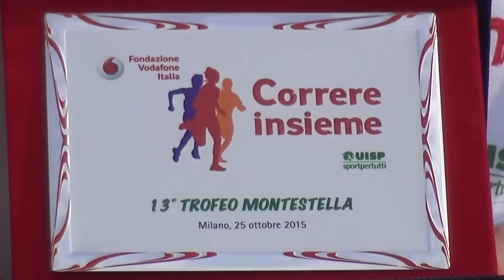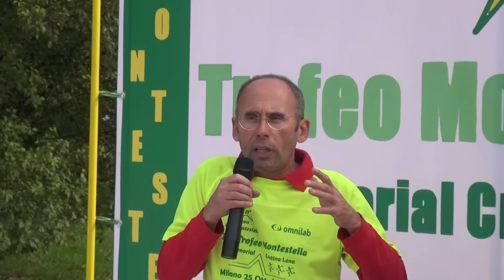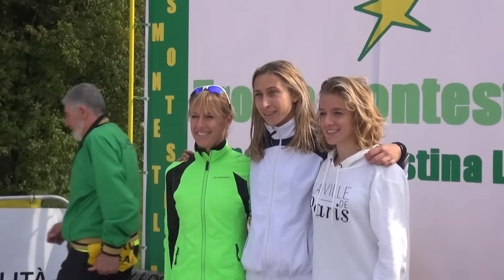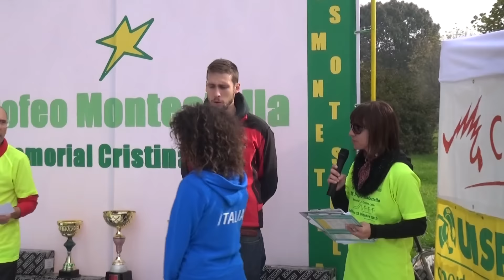13° Trofeo Montestella - Gara- Arrivo di tutti gli Atleti - Interviste - Premiazioni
25 ottobre 2015 -13° Trofeo Montestella Memorial Cristina Lena
In questo video potrete vedere care testimonianze in ricordo di Fabrizio Cosi, il Presidente dei Podisti da Marte. Lo svolgimento della gara, l'arrivo di tutti gli Atleti. Intervista ad Eleonora Giorgi "madrina" della gara,  al vincitore della gara Girmay, a Goffi e altri. Poi le premiazioni con discorso del Presidente Loris Pagani e la partecipazione del papà di Cristina Lena.